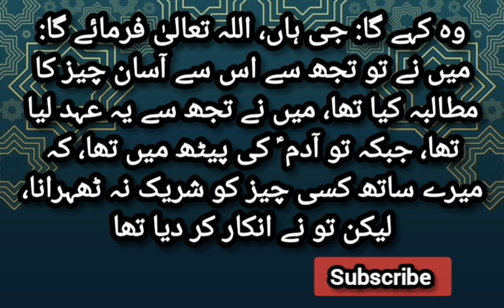Musnad Ahmad hadees no 3 | Hadees Mubarak | Hadees Nabvi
Surah Yaseen
quran tilawat
yaseen
quran
Surah Rahman
Mahmood Raza Muradabadi
Qari Mahmood Raza Muradabadi
Quran Recitation
Islamic Recitation
Spiritual Healing
Quranic Verses
Heart-touching Recitation
Quranic Surahs
Quranic Gems
Peaceful Recitation
Divine Verses
Surah Yasin with Translation
Surah Rahman with Translation
Islamic Spirituality
Arabic Recitation
Recitation by Qari
Soul Soothing Verses